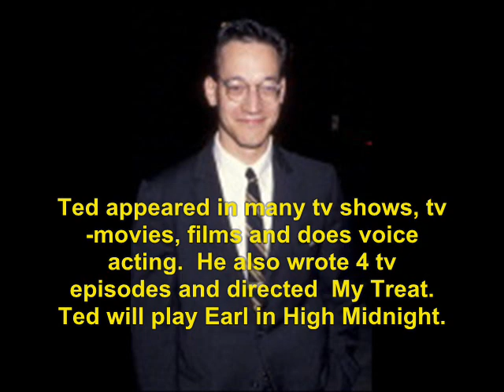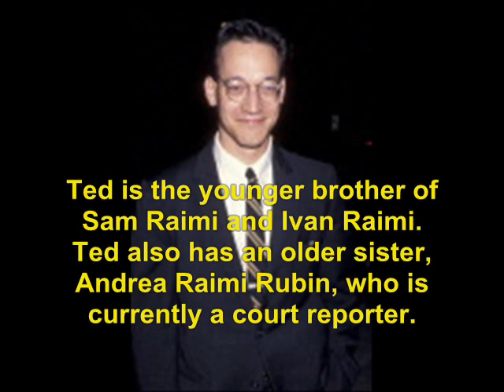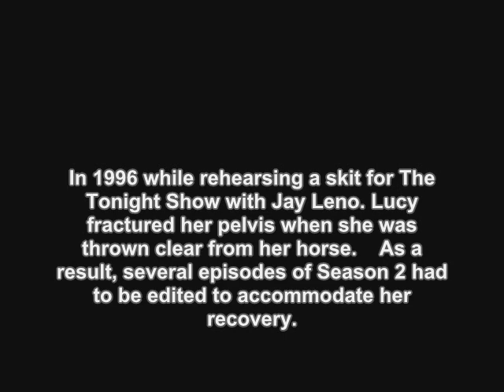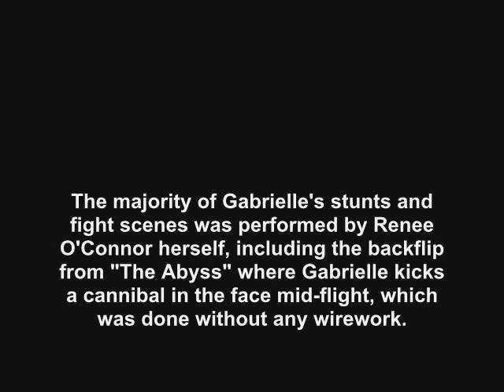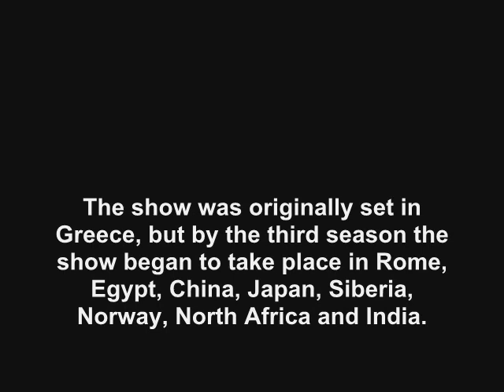Xena: Warrior Princess (1995): Where Are They Now?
find out what ever happen to the 1995 tv show, Xena: Warrior Princess.   No sound due to copyright.